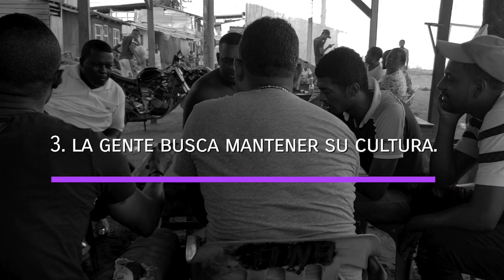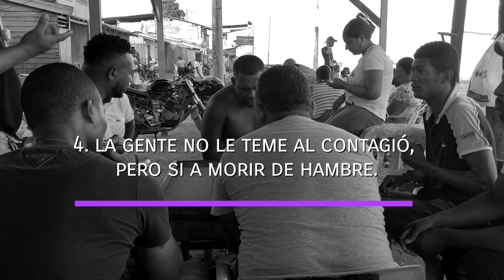TUMACO CUMPLE LA CUARENTENA O NO? | Los municipios de Colombia no pueden cumplir cuarentena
En el siguiente vídeo queremos presentar los motivos por lo failed Tumaco no cumple la cuarentena nacional. Es un contenido creado para toda la comunidad en genral y en especial para la comunidad Afro.